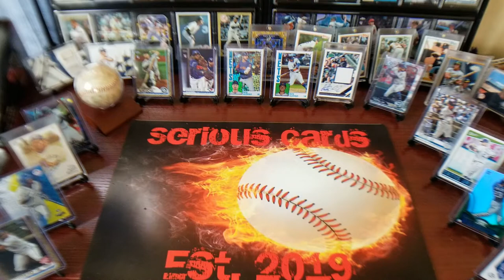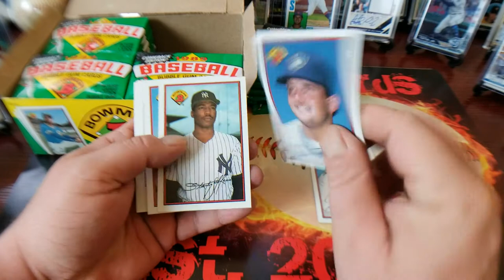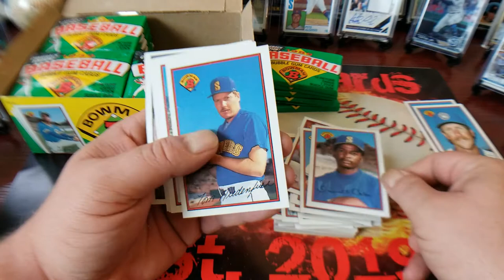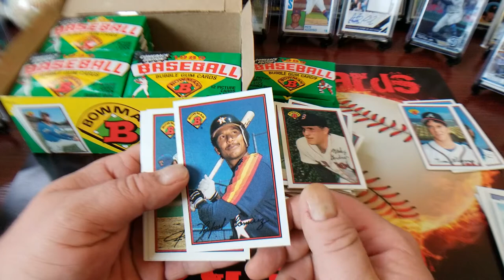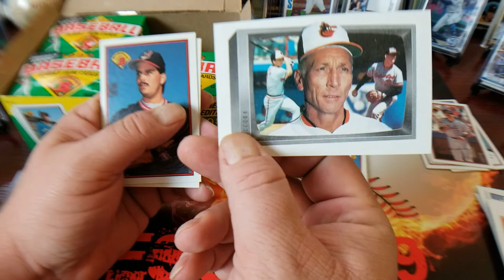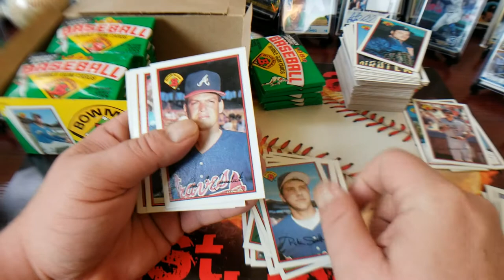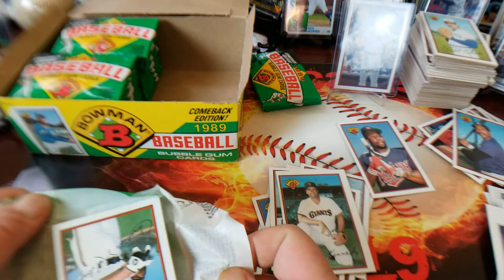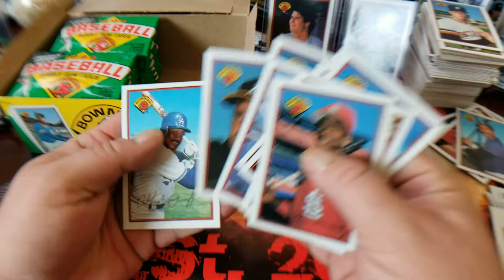1989 Bowman Part 1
Part 1 of an unopened box of 1989 Bowman